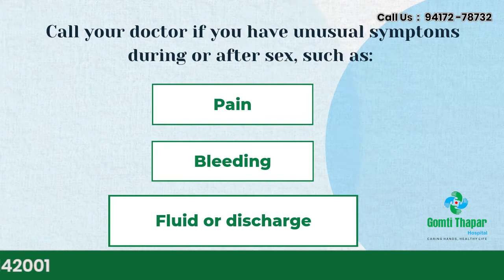Guide: Sex During And After Pregnancy | Gomti Thapar Hospital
In this video, we have shared the guide for when to have sex during and after pregnancy and when to not. Everything should be kept in mind for conceiving a healthy baby.

📌 Gomti Thapar Hospital
🏥 Address : Opp.New Dana Mandi, Ferozepur Road Moga, Punjab 142001